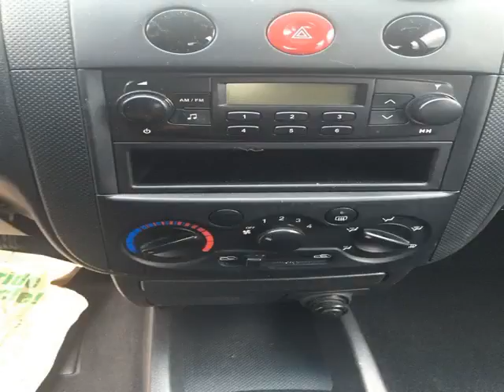CLUB AUTO PRESTIGE - CENTRE DE LIQUIDATION ST-LIN-DES-LAURENTIDES - 2006 Chevrolet AVEO 5 LS **...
CLUB AUTO PRESTIGE - CENTRE DE LIQUIDATION ST-LIN-DES-LAURENTIDES - 2006 Chevrolet AVEO 5 LS ***GARANTIE & INSPECTÉ*** SL50-3126-JB3Z5 SUTIL